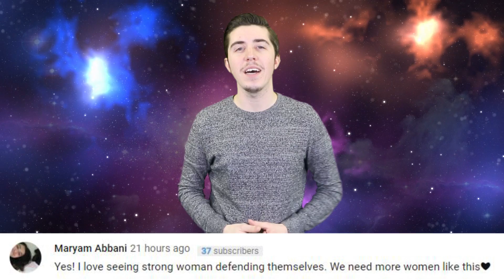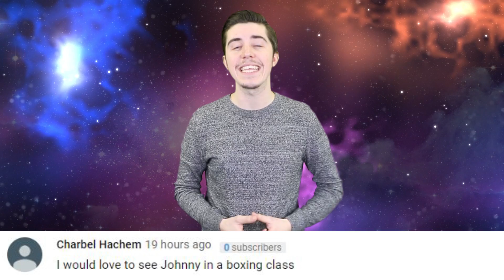Milky Way On Crash Course That’ll DESTROY Us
The Milky Way is going to crash into another galaxy creating a giant black hole that will destroy our galaxy.